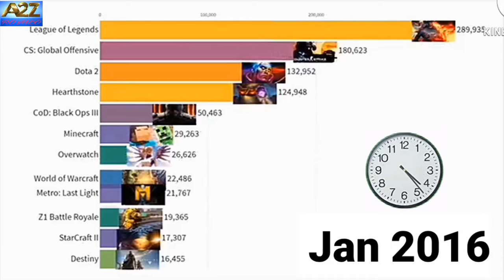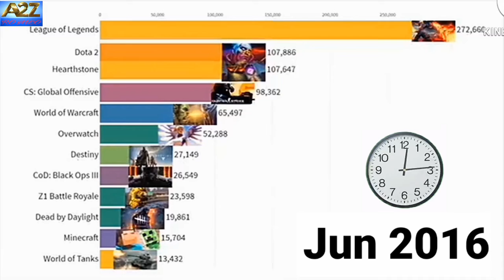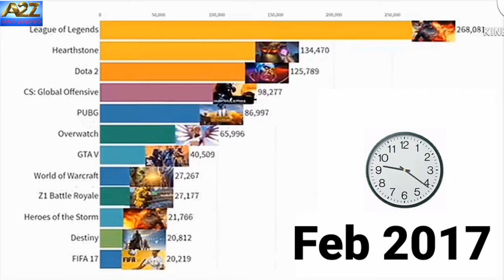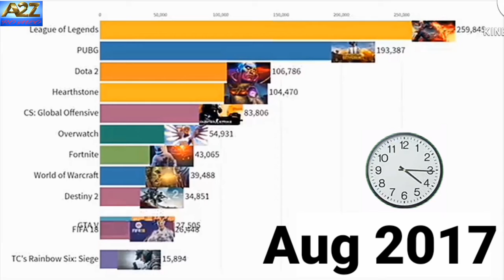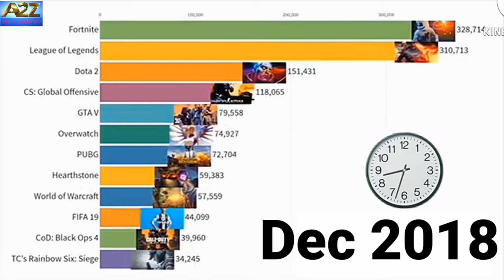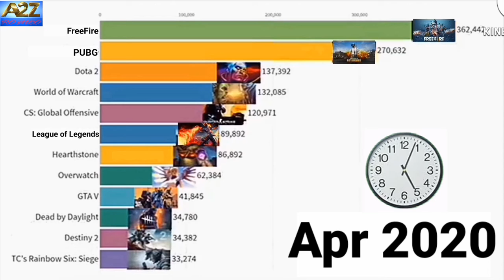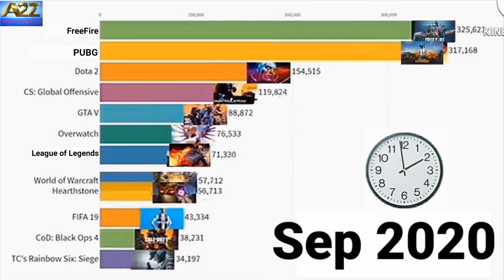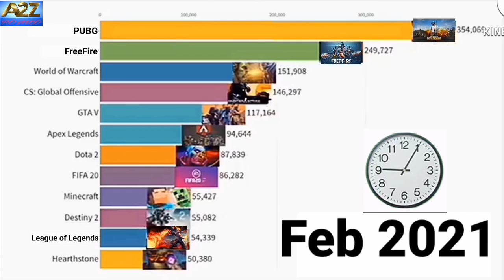Most popular games streamed 2015-2021 | live a2z |Axiam Tech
;;;;;;;;;;;;;;;;;; WELCOME ;;;;;;;;;;;;;;;;;;;;

Hi
Every one
I'm romeo and this video is about most populer streaming games which streamed in great amount from 2015 to 2021